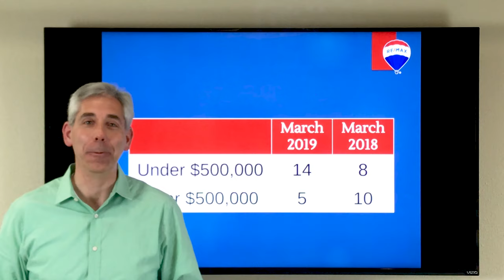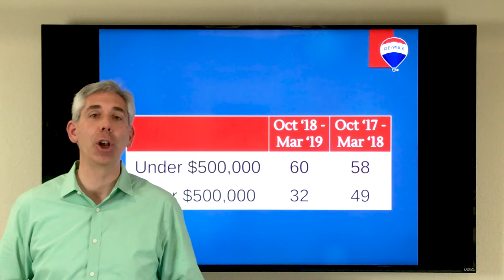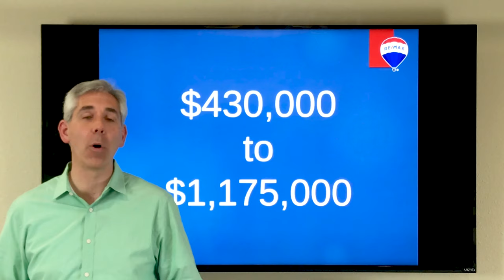Steiner Ranch Housing Report - April 2019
The latest installment of How's the Market in Steiner Ranch is here.  This month, I spend a little extra time discussing the monthly stats because I don't think they accurately portray what's happening in the market.

Greetings!  I'm Craig Smyser.  Welcome to the April 2019 edition of "How's the Market in Steiner Ranch."

In March, 19 resale homes closed in Steiner Ranch which was up 5.6% from March 2018.  The median price decreased 16.3% to $430,000.  The average price of a home decreased 11.5% to $480,108.  The average price per square foot decreased by 1.4% to $163.54.  I usually don’t elaborate on the monthly price changes, but I want to share some information with you this month.  I’m sure you hear all the reports that Austin housing prices just keep going up, but then I report a 16% drop for Steiner.  The reality is that we have a small data set and the drop is merely statistical because of the types of homes sold both this March and last March.  Of the 19 homes sold last month, 14 were under $500,000.  Compare that with March 2018 when only 8 of the 18 homes sold were under $500,000.  It was just the distribution of homes sold in each of those two months that makes the comparison seems like prices are dropping a lot in Steiner, but they are not.  Therefore, you can see why I always prefer to look at a longer time period to get a more accurate picture of the market.  But let me warn you, we’ve got some problems with this, too.  The number of resale homes in the last six months is 92, down 14.0% from the same time period the year prior.  The median price of a resale home has decreased 10.9% to $436,500.  The average price decreased by 7.3% to $505,323.  The average price per square foot increased 0.7% to $161.74.  So after I just told you that the monthly prices are problematic, we still see big price drops when looking at six-month rolling numbers.  As it turns out, the reason is the same.  If you watch this monthly video regularly, I’ve been talking about this for a while, but let’s recap again.  In the six-month period from October 2018 to March 2019, there were 60 homes that sold under $500,000.  Compare that to the same time period the year earlier when there were 58 homes sold at that price point.  That all sounds fine.  But, if we look at the number of homes at or over $500,000 that sold in the last six months, that number is 32.  For the same period a year earlier, the number sold was 49 – that’s over 50% higher.  So you can see that with the year prior have so many more high-end homes selling versus this year, the numbers show a drop in prices.   So, once again, what I see actually happening in the market is not a decline in prices, but sometimes the stats can show a deceptive picture.

The number of available resale homes at the end of March was 41, down 33.9% from last March. This number continues to be extraordinarily low and is a direct result of the few homes that are being offered for sale in Steiner Ranch.  Because this is becoming a running issue, its time to start providing you some hard numbers.  In March, 41 homes were listed for sale compared to 58 in March 2018 – a drop of 29.3%.  In the last six months, 124 homes were listed compared to 149 in the six-month period the year prior – a drop of 16.8%.  If you have any thoughts of selling your home, please contact me today so we can evaluate whether or not now is a good time to get on the market.  Across Steiner, the March sales ranged from a low of $430,000 to a high of $1,175,000.   The average sales price to list price ratio was 98.5%.  For homes that closed in March, the average days on market was 31, down from 54 last March.

As always, my website allows you to look at summary and detailed data for each Steiner Ranch neighborhood.  Simply go to RealEstateInAustin.com and click on the big red “Search Sold Data” button towards the bottom of the page.

Don’t forget to attend my annual workshop, How to Protest Your Property Tax Assessment.  The workshop will be held on Wednesday, April 24th at 7pm at the Towne Square Community Center.  I’ll explain the protest process, answer questions, and everyone who attends will receive relevant sales data to assist them with their own protest.

Thanks for reading “How’s The Market in Steiner Ranch.”

Statistics based upon information from ACTRIS for the periods cited.